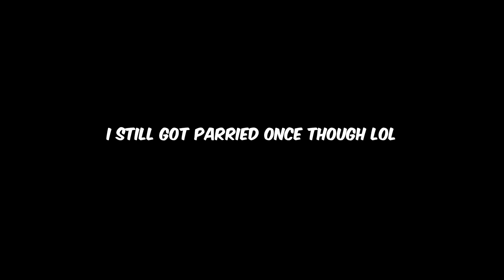Rank 3 Killmonger Vs Rank 3 Silk Boss | Road To Podium | Marvel Contest of Champions